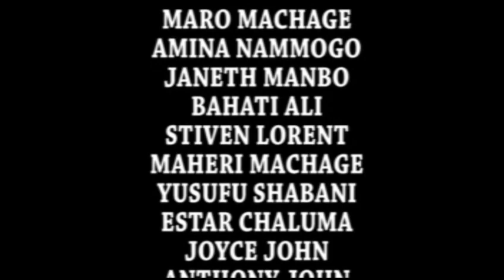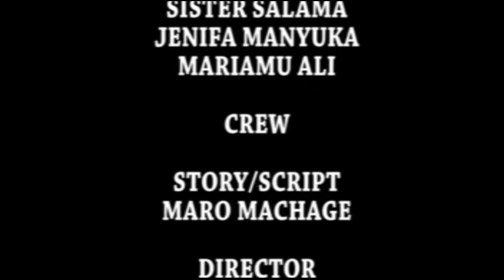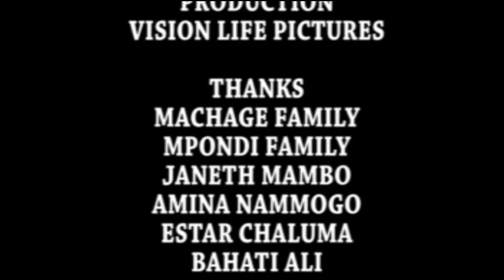MASHARTI YA JINI PART 02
STAR WA AFRICA
WRONG HOUSE | Season 2 | Episode 01 Full Movie
Melisa Episode 21 Hemedy Chande
Wrong House | Ep 01 | Season Two
Masailo Shamte pembe La Dhahabu Episode 05 chado Masta Films mission Imposible 17 Season Two chumvi Nyingi Gang simba Mweusi Black Loin Episode 27 what Is Love Episode 07 mhina + Mpangaji 18 director Kakoso mimba Ya Jini Nyoka 26 Full Hd Lameck Kanumba my Doughter Ep 8 Clam Vevo mkoba Wa Mama Episode 15 S2 Tradition Love Story Tanu Plus+ Penzi La Mama Mkwe Episode 10 Director Gozi 3 Days Siku Tatu Part 2 Nyuki Tv melisa Episode 21 Hemedi Chande binti Masikini Dada Masikini Dada Muuza Matunda Part 5 twizy Dady Tv mama Yangu Ep 2 Comedy Plus siri Ya Huba 36 Rk Movies maiti Ya Baba Ep 13 Full Chilli Mwinyi Mkuu plan B Season Two Kp wa aquino marriage Life 05 my Mind Ep O3 Anu Smile mrembo Nyoka Part 04 BabaJoan chaki Episode 6 Madebe Lidai kungwi Dume Sehemu 30 Ibrah TheDon watoto Wa 2000 Episode 7 Mwakatobe king Wa Madem 13 Bhaila mkipesile 25 Adery Masta penzi La Mtoto Wa Boss Na Dada Wa Kazi Part 43 Love Story magic School Ep 12 Dubu Tz Dunia Ep 28 Asma Films dakika Episode 4 Shey Shey Tv mr Money Ep 22 Likoma wrong House 22 Chinga Media malaika Ep 3 Mzee Kicheche samahani Asante Ep 10 Kitale Mkude Simbam wali Kigego Part 03 Donta Plus roboti Suzana Episode 40 Mpemba Comedy jini Kipesile 5 Mkoma Ubaya Ubwela Full Episode 15 Bongo Movie Sengo Mk sandra 14 Sandra Official penzi La Baba Mkwe Ep 3 Maigu Saidi Chink Mchepuko Ep 04 S 01 Walaha Films inzira Yumu Saraba S3 Ep 30 the Magic Ep 30 Mkojan Gang kisasi Cha Nunda Sehemu Ya 7 Tin White